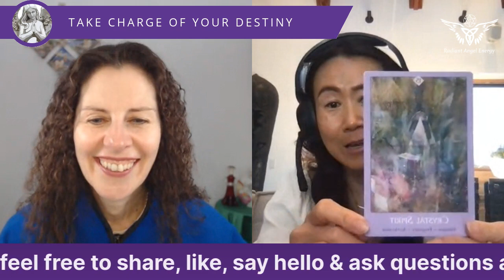ANGELS & DESTINY Episode #350: Healing with Past Life Regression.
In today’s episode I’m delighted to be chatting to Uri Lee about the transformative journey of healing through past life exploration, emphasizing its pivotal role in overcoming personal blocks and feelings of stagnation.

Uri is a highly intuitive channel & a skilled clinical hypnotherapist, Universal Tao Instructor & ceremonialist. Her heart opening sessions & ceremonies help you access divine wisdom from your past, the astral realm & multi-dimensional space. Guiding you towards healing.

Get yourself a drink & settle down to join the conversation with Uri, the Angels & by asking questions & leaving comments before or once the show starts.

You can find out more and connect with Uri